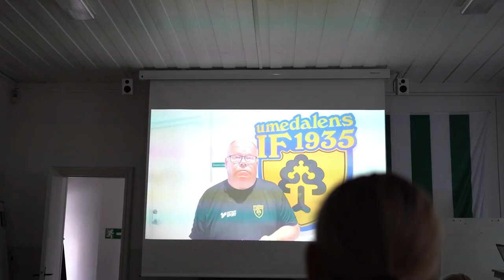"BÄSTA AVSLUTET JAG KUNDE FÅ" | Hanna inför sin sista match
Hanna Folkesson står inför karriärens sista framträdande. Hör henne summera tiden som spelare och det grönvita slutkapitlet.